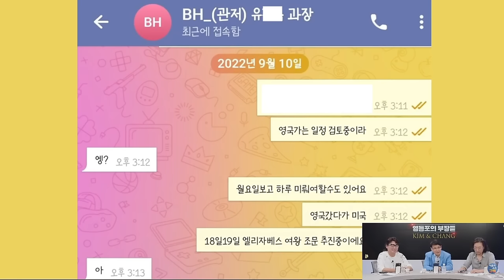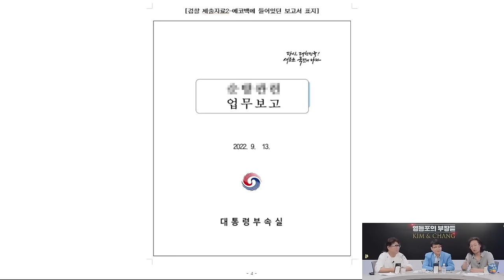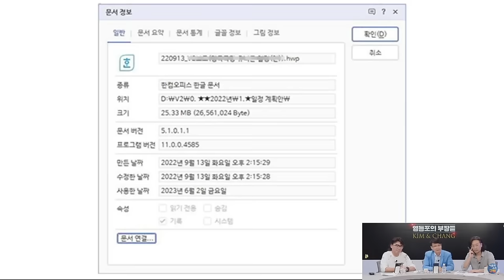"행정관에게 경호원이 왜 따라 붙습니까?!" 최재영 목사의 송곳 반박 연타!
유튜브 수익창출이 중지된 서울의소리가 재정에 어려움을 겪고 있습니다. 서울의소리 안정을 위해 정기후원을 부탁드립니다. 2008년 '안티 이명박'의 후신 서울의소리는 20여년 동안 어떠한 탄압에도 그 뜻을 굽히지 않으며 행동해 왔습니다.앞으로도 한발 앞서가는 취재와 행동으로 보답하겠습니다. 감사합니다.

△ 월~금 오전 8시 50분 :  박진영의 〈작전TIME〉
△ 월~금 오후 12시 ~ 오후 7시 : 한남동 대통령 관저 앞 농성